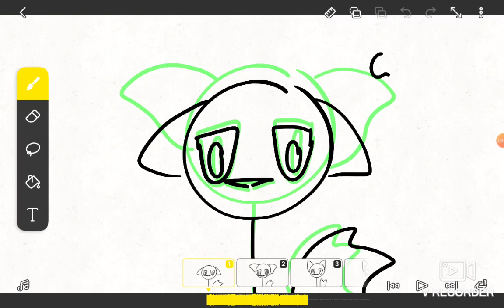wip (@Ash-animationss ) part 1 lol